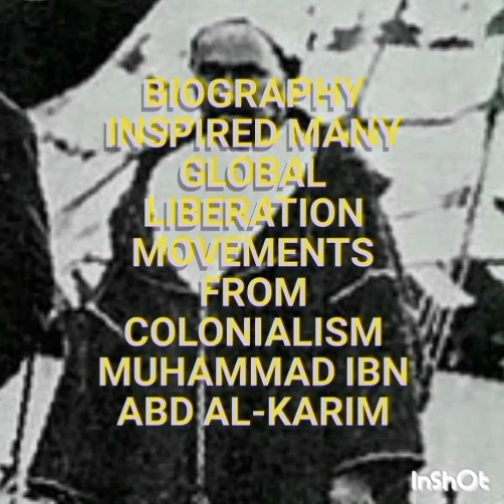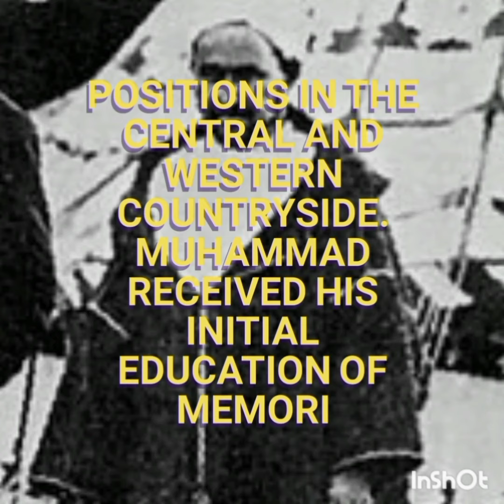Muhammad Abdul Karim Al-Khattabi, the conqueror of French and Spanish colonialism